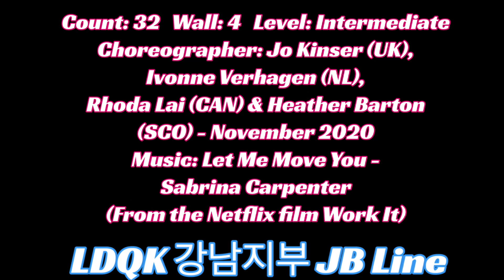Let Me Move You Linedance(Jo & Ivonne & Rhoda & Heather) Tutorial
Choreographer: Jo Kinser (UK), Ivonne Verhagen (NL), Rhoda Lai (CAN) & Heather Barton
(SCO) - November 2020
Music: Let Me Move You - Sabrina Carpenter (From the Netflix film Work It)
(사)라인댄스퀸 코리아 강남지부 지부장
(사)라인댄스퀸 코리아  교육위원
(사) 라인댄스퀸 코리아 경기위원
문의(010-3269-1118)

월, 수, 금 2:00-2:50 방배역 방배현대스포츠클럽 초중급반
수, 금 11:00-12:30 강남역 서일스포츠센터 초중급반
목 오후 2:00-3:30 단대오거리역 성남제일새마을금고 본점. 초급반
월, 목 11:00-1:00 대모산입구역 강남장애인복지관
중고급반